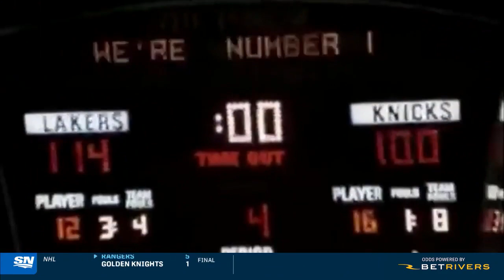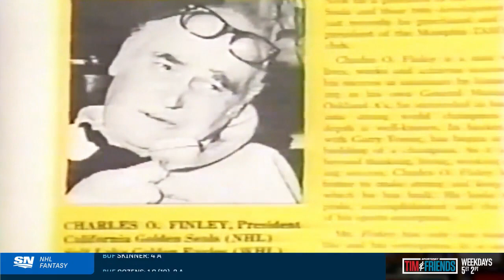California Golden Seals Still Fondly Remembered, For Their Look Rather Than Their Hockey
Sportsnet's Kevin Michie does a deep dive into the colourful history and the golden era of hockey in California, where the Golden Seals were fondly remembered more for their fashion sense than their hockey skills.